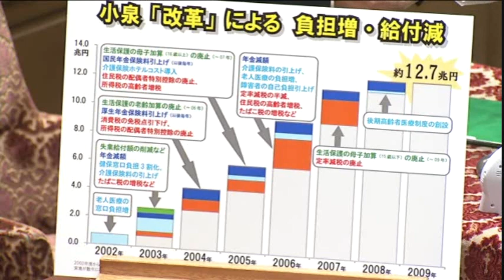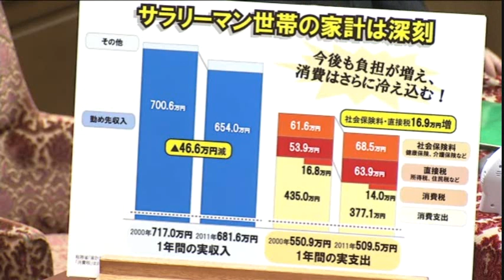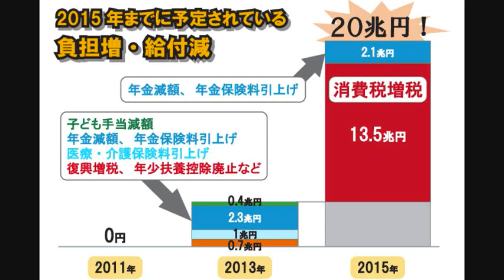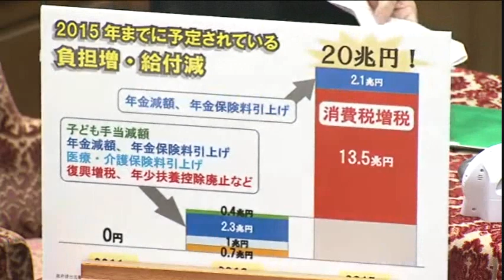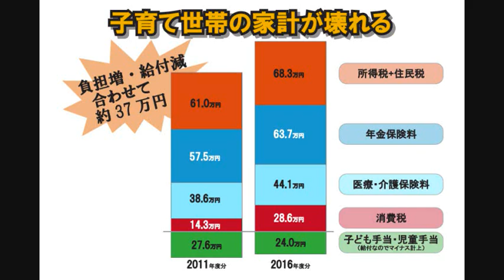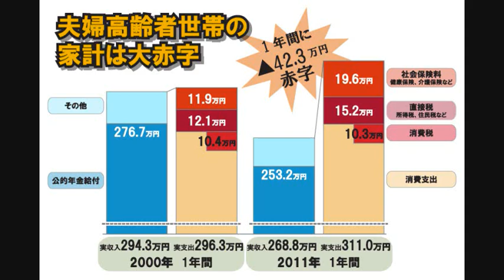「家計負担増20兆円に、消費税増税中止を」安倍総理をただす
2013年4月2日　衆議院　予算委員会　佐々木憲昭議員　質問

　「こんなに家計に負担を負わせたら、消費を冷やしてデフレを加速させるだけだ」と安倍晋三総理をただしました。
 　佐々木議員は、安倍内閣が「デフレからの脱却」をいいながら、家計には巨額の増税と社会保障の負担増を押し付けていることを追及し、中止を求めました。
　...つづく